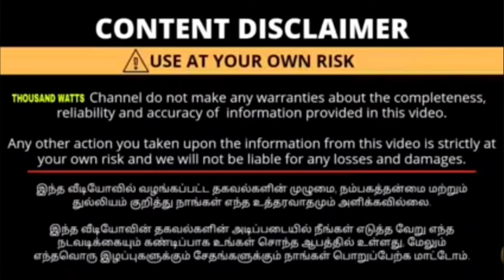🔥💥மிடில் கிளாஸ் ஃபேமிலி கார்ஸ் லோ பட்ஜெட் ஒன்லி கார் ஸ்பாட்💥🔥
CAR SPOT
WATER CANAL ROAD
200 FEET ROAD
KOLATHUR
CHENNAI 99

Low budget cars sales and buying or exchange good quality car sales costmar response loan available good documents and good service all type of cars sale

used cars

used car

2nd hand cars

old car

2nd hand car

buy used car